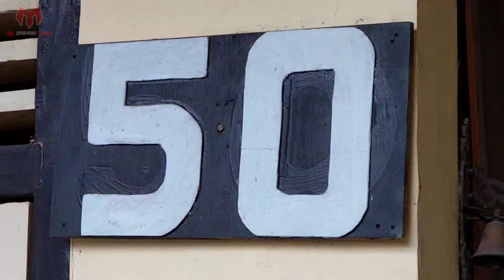PREPARE PATUH KARYA DRAGBIKE ! MX 200 NAGA & FU 200 KAKEK LEGEND ORP DI READY KAN !!